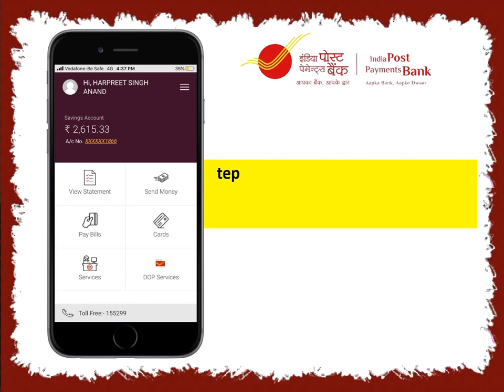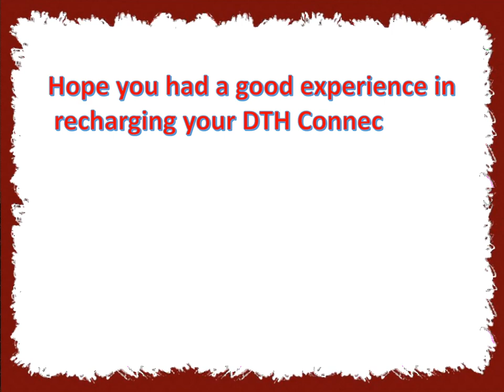IPPB DTH recharge full process | Recharging DTH Connection Using IPPB Mobile Banking App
Recharging DTH Connection Using IPPB Mobile Banking App

video credit :- IPPB

tegs